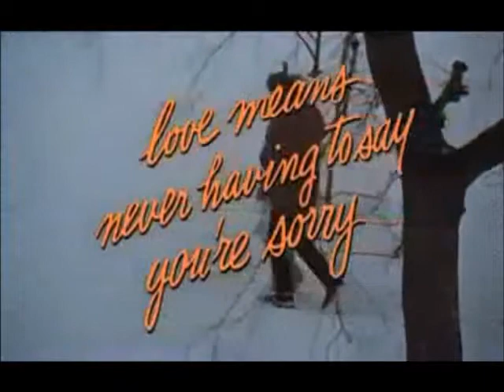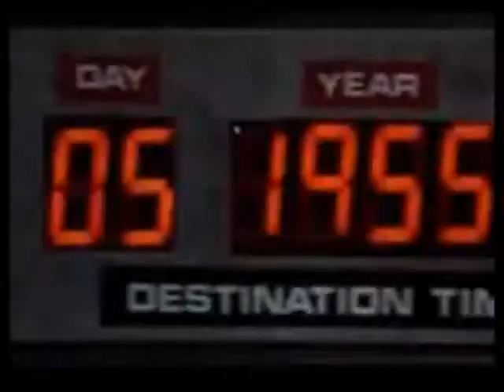HollywoodMilestonesVideo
Band Video